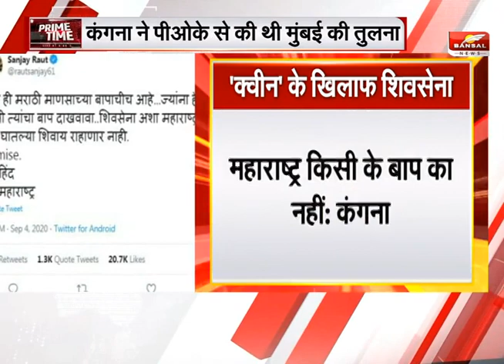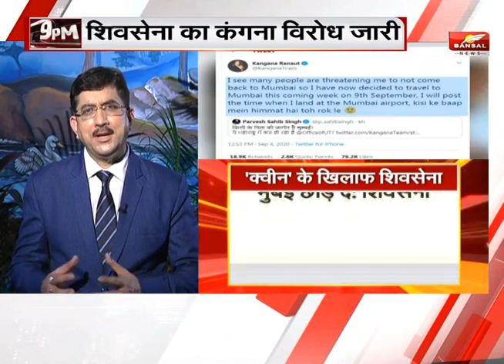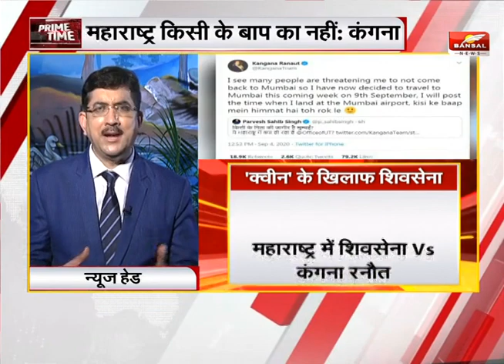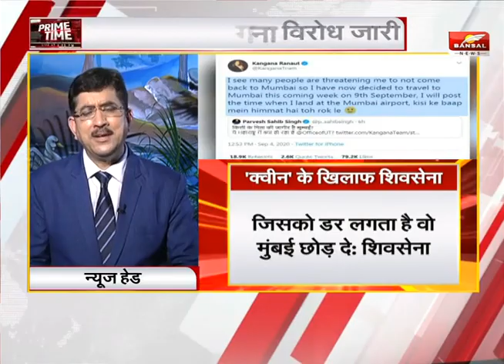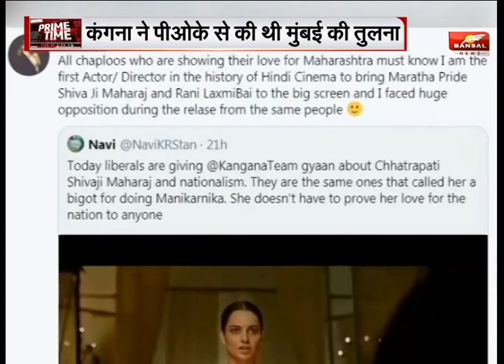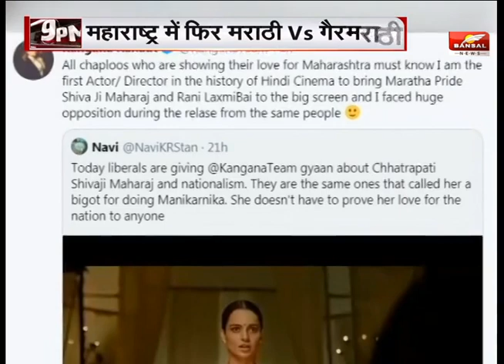महाराष्ट्र में शिवसेना Vs कंगना रनौत, फिर गरमाया मराठी बनाम गैरमराठी का मुद्दा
महाराष्ट्र में शिवसेना और एक्ट्रेस कंगना रनौत के बीच जारी तीखी बयानबाजी  मराठी अस्मिता की दिशा में आगे बढ़ गई है.महाराष्ट्र के गृहमंत्री अनिल देशमुख और शिवसेना नेता संजय राउत के बयान पर पलटवार करते हुए कंगना रनौत ने एक के बाद एक कई ट्वीट किए.